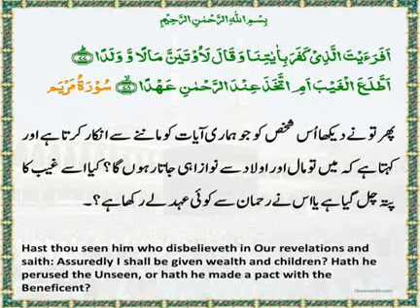The Daily Quran